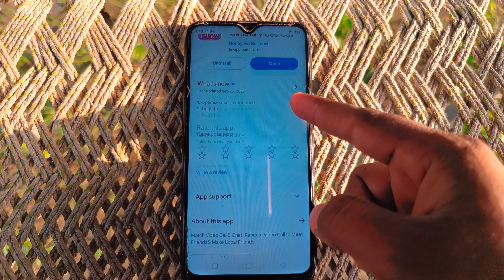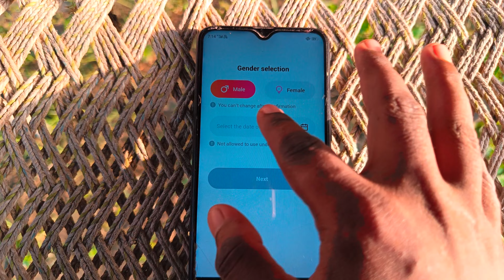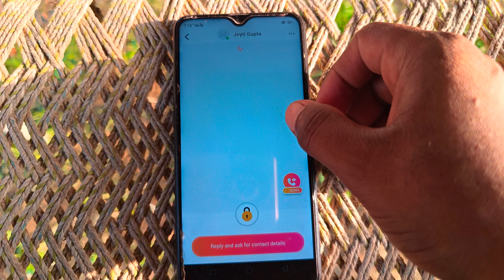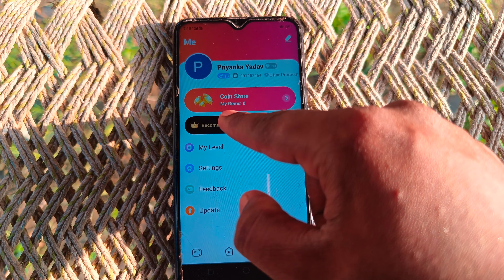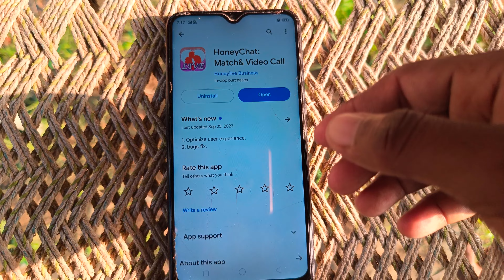HoneyChat app Kaise Use Kare | HoneyChat app Kaise Chalaye | How To Use HoneyChat app